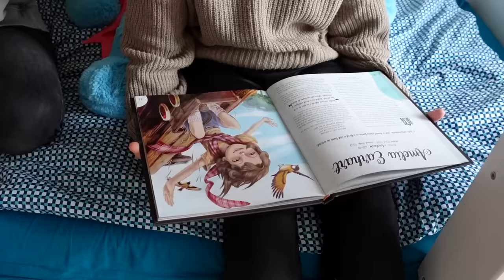NU TE JUCA NICIODATĂ CU MINCIUNA !!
A SPUS MINCIUNI pentru că SA SPERIAT !! ȘI acum MINCIUNA o CHINUIE !
Nu te juca cu minciuna. !
Nu spune niciodata minciuni !
Istoria minciunii.
Jasmina a spus minciuni si a invitat minciuna in viata ei.
O istorie educativa cum sa nu spui minciuni.
Un sketch educativ,cu o morala.